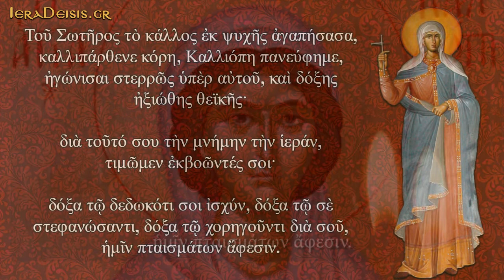08.06: Αγίας Καλλιόπης - Saint Kalliopi "Calliope"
08 ΙΟΥΝΙΟΥ - 08 JUNE
(Απολυτίκιο: Αγία Καλλιόπη - Apolitikio: Saint Kalliopi "Calliope")

Ἀπολυτίκιον
Ήχος α΄. Της ερήμου πολίτης.
Του Σωτήρος το κάλλος εκ ψυχής αγαπήσασα, καλλιπάρθενε κόρη, Καλλιόπη πανεύφημε, ηγώνισαι στερρώς υπέρ αυτού, και δόξης ηξιώθης θεϊκής, δια τούτο σου την μνήμην την ιεράν, τιμώμεν εκβοώντές σοι, δόξα τω δεδωκότι σοι ισχύν, δόξα τω σε στεφανώσαντι, δόξα τω χορηγούντι δια σού, ημίν πταισμάτων άφεσιν.